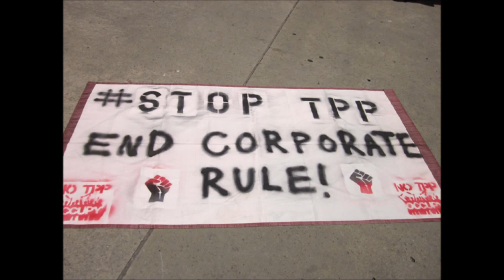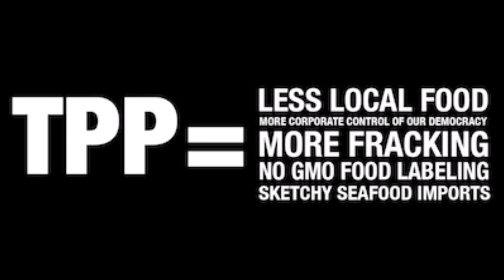Stop The TPP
We need to start a revolution against the Copporates.